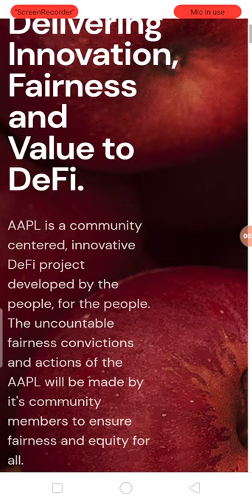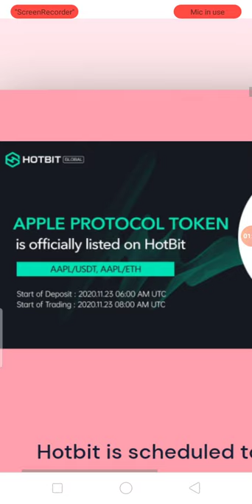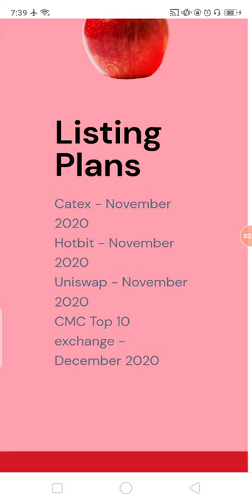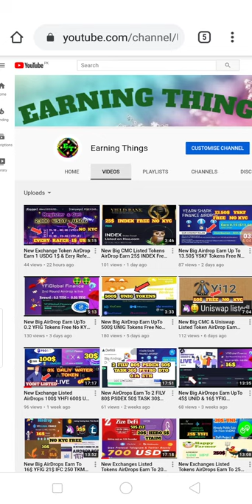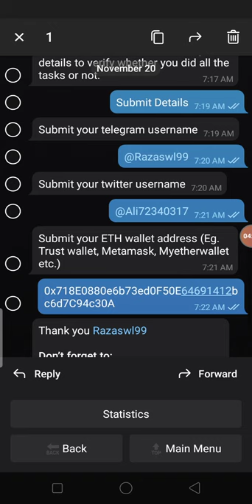New Big AirDrop Exchange Listed Soon Earn To 250$ AAPL Tokens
New Big AirDrop Exchange Listed Soon Earn To 250$ AAPL Tokens Free No KYC Just Join Don,t Mis
Assalamualaikum